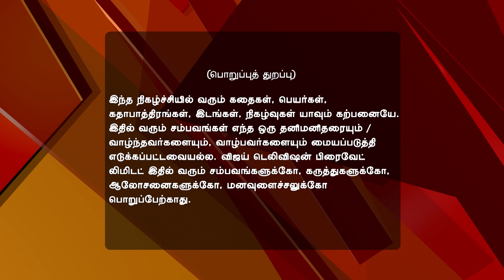Kalyanam Mudhal Kaadhal Varai 11/24/16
Kalyanam Mudhal Kaadhal Varai!
Arjun And Priya Argue
Arjun pacifies a worried Priya but they end up arguing about losing Pooja's custody to Vandhana. Next morning, Arjun finds Priya missing from home and guilt-ridden, he goes in search of her.